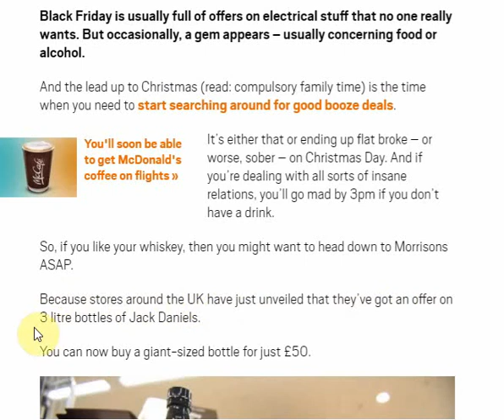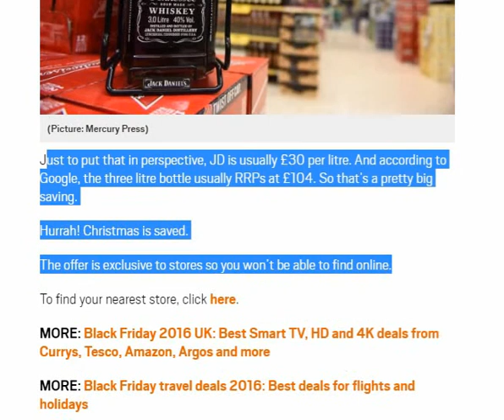Morrisons Black Friday 2016 Jack Daniels 3 Litres for £50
Black Friday is usually full of offers on electrical stuff that no one really wants. But occasionally, a gem appears – usually concerning food or alcohol.
And the lead up to Christmas (read: compulsory family time) is the time when you need to start searching around for good booze deals.